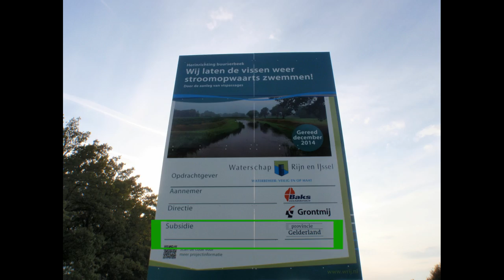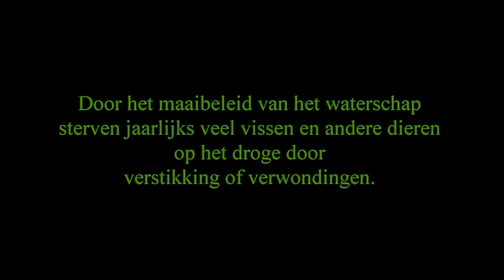Waterschap maaibeleid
Waterschap Rijn en IJssel visvriendelijk... of toch niet?